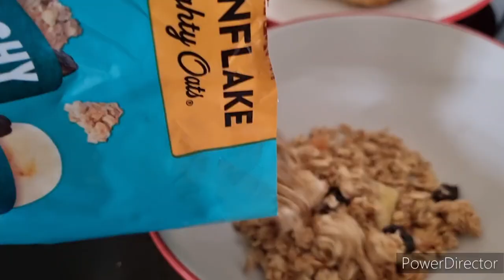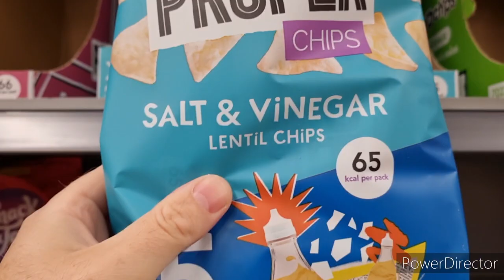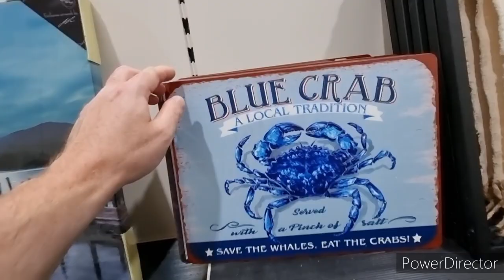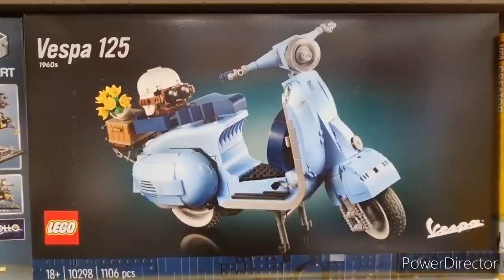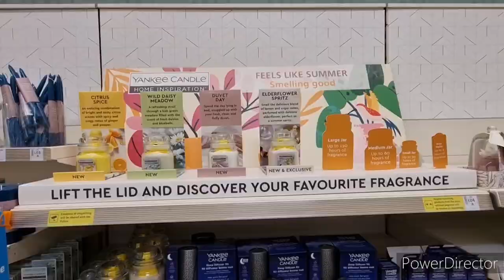Shopping Norwich & Cromer Pier & IceCream July 2022